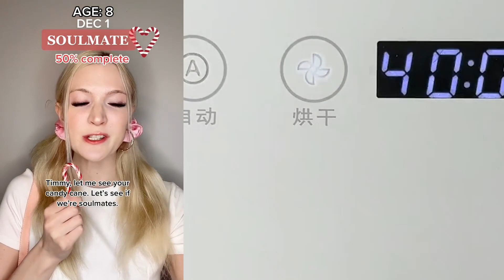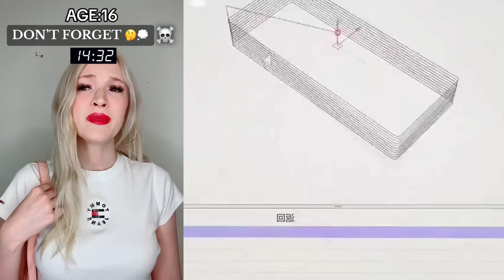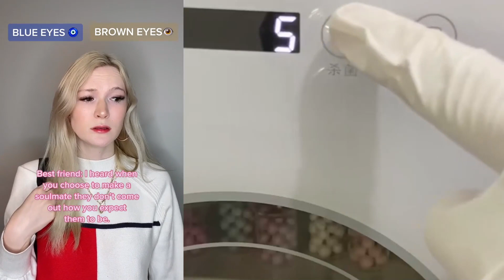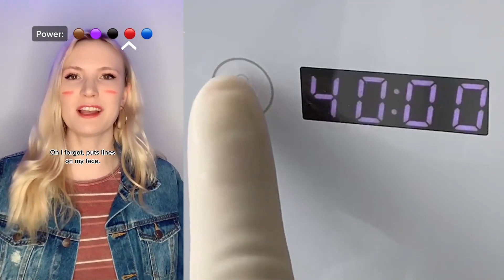🍡 Brianna Guidryy Slime TikTok POVs - Brianna Guidryy Text to Speech Funny POV TikToks #5